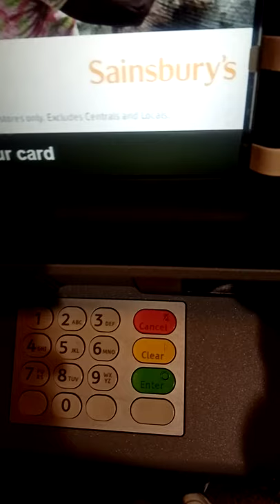Recordding what I Withdraw £10 From Sainsbury ATM .